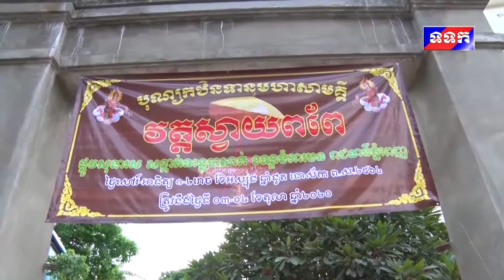ពិធីបុណ្យមហាអង្គកឋិនទានដង្ហែរទៅកាន់វត្ត២៥ រាជធានី-ខេត្ត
ពិធីបុណ្យមហាអង្គកឋិនទានដង្ហែរទៅកាន់វត្ត២៥ រាជធានី-ខេត្ត ក្រោមគំនិតផ្តួចផ្តើមរបស់ លោកយាយមហាឧបាសិកា សៀង សុខហឿង និងលោកជំទាវឧកញ៉ា អគ្គមហាឧបាសិកា នាងវិសាខាពុទ្ធសាសនូបត្ថម្ភក៍ កិត្តិបណ្ឌិត សៀង ចាន់ហេង អគ្គនាយិកាក្រុមហ៊ុន ហេង អភិវឌ្ឍ ព្រមទាំង ពុទ្ធសាសនូបត្ថម្ភក៍ ទាំង២១រូប